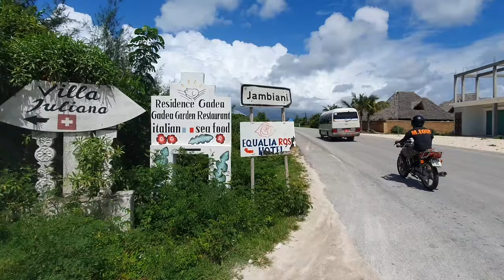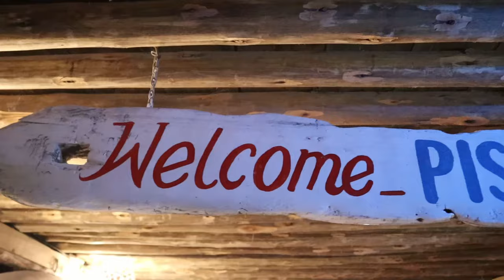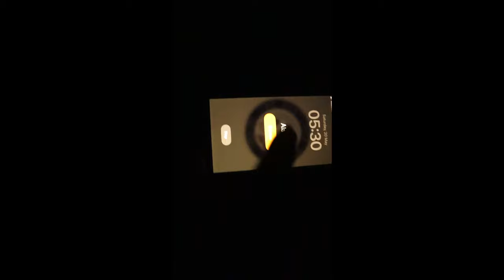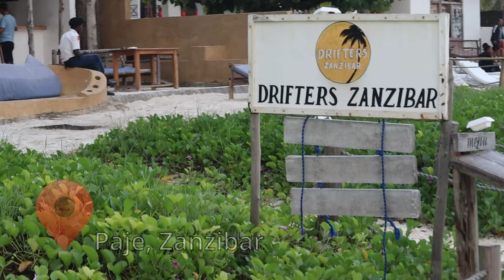Zanzibar Beaches & Swimming with Turtles || One of our favourite places in Africa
In this video we spend time exploring Jambian , Paje , Nungwi and Bwejuu . We go swiming with turtles in Nungwi , Kiteboarding in Paje , Partying in Paje and exploring the best beaches in Zanzibar . This has been one of our highlights of our Africa travels because of the amazing experiences we had and the unforgettable memories made . We were even able to find a workaway on the island which made it very affordable .

Timecodes
0:00 - Intro
9:36 - Bwejuu
14:24 - Nungwi
21:24 - Paje

Don’t forget to purchase your Backpacking essentials with our amazon links . We really appreciate your support as it helps us out a lot  !

Essentials
(EU) Backpacker’s Journey sleeping bag inner ( Amazon )
(EU) Cabin sleeping bag liner ( Amazon )
(EU) Cipway Compression packing cubes ( Amazon )
(EU) Teva Mens Hurricane Sandals ( Amazon )

Tech
(EU) Canon M50 Mark !! ( Amazon )
(USA) Canon M50 Mark !! ( Amazon )
(EU) Spare batteries for M50 ( Amazon )
(EU) DJI osma action 4 ( Amazon )
(USA) DJI Osmo Action 4 ( Amazon )
(EU) DJI osmo neck mount ( Amazon )
(USA) DJI Osmo neck mount ( Amazon )
(EU) WD Elements External ( Amazon )
(USA) WD Elements External ( Amazon )
(EU) Boya Shotgun Mic ( Amazon )
(USA) Boya Shotgun Mic ( Amazon )
(USA) Lenovo Ryzen 7 ( Amazon)
(EU) Lenovo Ryzen 7 ( Amazon )